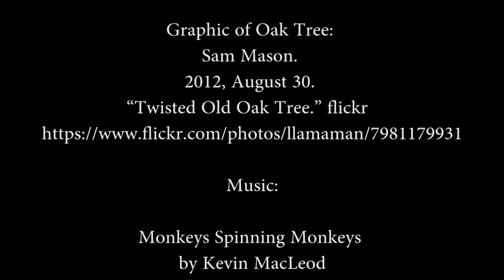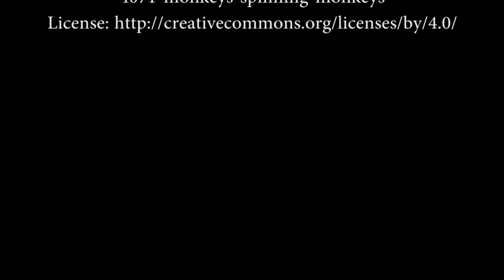Palmetto Storytelling Festival Jolla Powell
These stories are ideal for older children and adults.
For years, the Georgetown County Library gathered storytellers from near and far to perform in a two day festival of tall tales, ghosts, tricky animals, and local history. For 2020, we've brought the storytellers online, so you can enjoy their tales wherever you are.

Jolla Powell is a master storyteller who weaves fantasy in with tales about her own ancestors from Georgetown County's rural byways. Her stories are often hair raising and eerie, with a side of uniquely Southern wit.